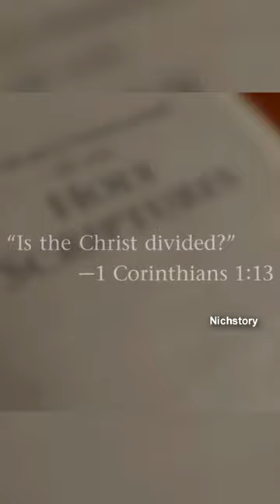Jehovah's Witnesses Just Another Religious Meeting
Jehovah's Witnesses Just Another Religion.
EXJW: ex-Jehovah's Witness.

Mark Sanderson Watchtower Is Not Just Another Religion.